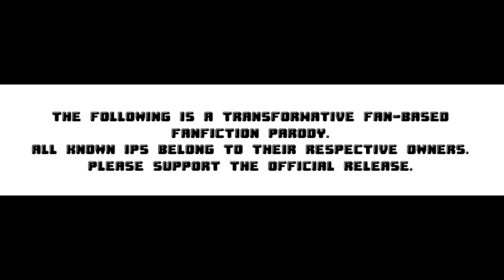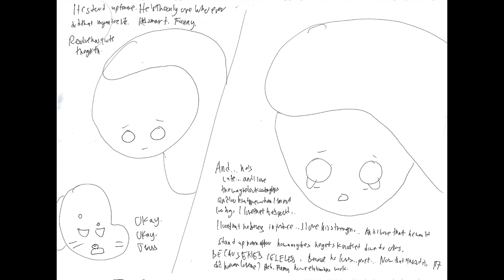BotG Manga Chapter 90: "GUMBALL STANDS UP AGAINST RINA!?!?"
The 90th Chapter focuses on how Rina damaged everyone... LITERALLY... EVERYONE...